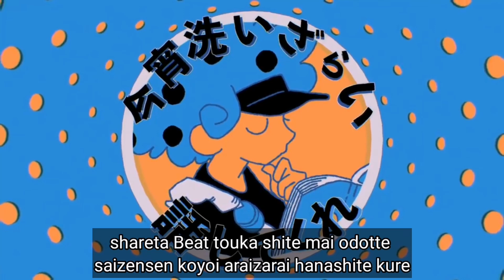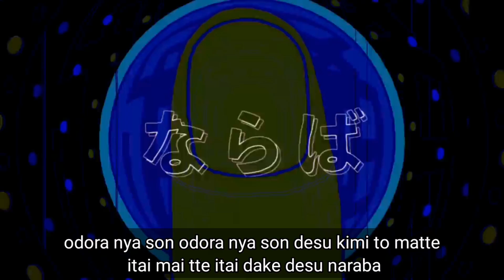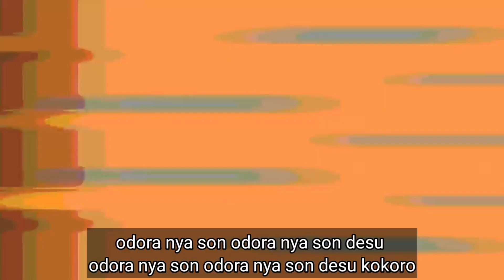[Romaji] | Lyrics ||和田アキ子 ｰ YONA YONA DANCE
✔️Lười Home does not own anything but the translation!!!